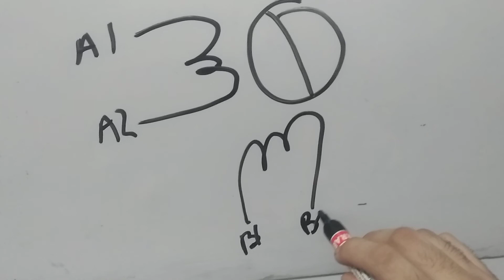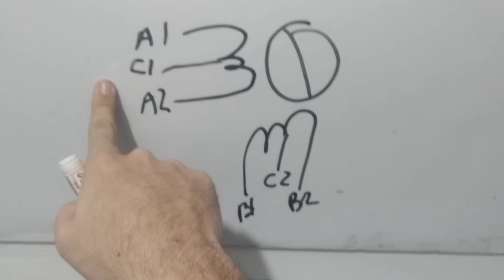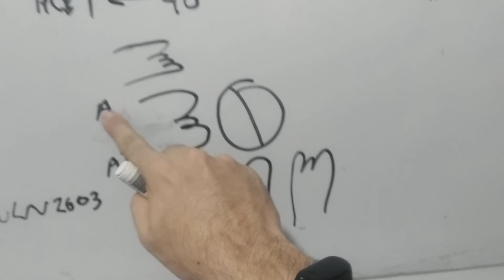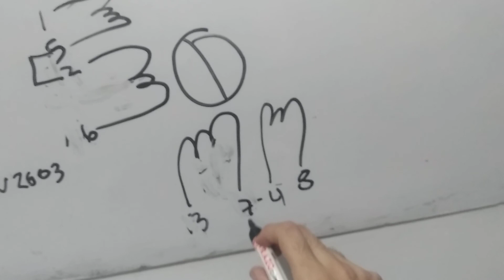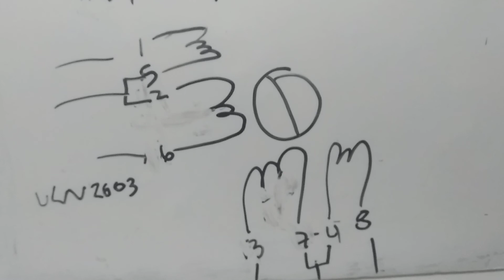Motores Nema para proyecto ventilador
Explicacion:
Motores especiales: 8 cables, y se pueden conectar unipolar o bipolar, puedes decidir si colocar sus bobinas en serie y sacar terminales comunes para unipolar o bipolar o si deseas conectarlas en paralelo.
Motores unipolares: 6 cables y se pueden convertir a bipolar ignorando dos cables.
Motores bipolares: 4 cables y se pueden conectar solamente como bipolares.
tengan en cuenta que dependiendo del voltaje que apliquen asi mismo podran sacarle RPM al motor, es decir si el motor trabaja a 24 pero yo lo alimento a 12 no puedo esperar llevarlo al maximo, igualmente que cuando en corriente esta mal configurado y el driver no puede lograr sacar la corriente necesaria y se bloquea por campo magnetico.
Diagrama:
Conexiones:
Placa arduino mega
controlador: TB6600
Pin step: 55
pin dir: 54
pin Enable: No conectado
Pines del motor: A1 A2 B1 B2 conectados el par A a la primera bobina y par b a la segunda bobina (Bipolar)